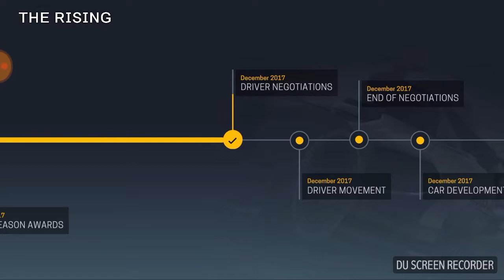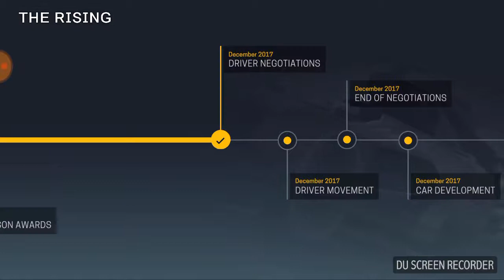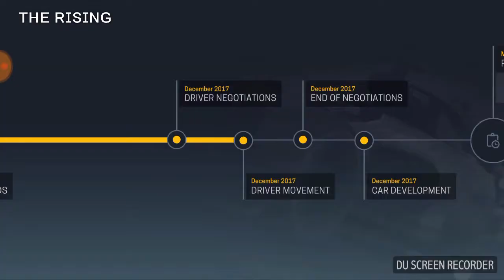Motorsport Manager Monday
Here we have the next series in our fight to be champions in Motorsport manger 2 glad you've stuck around this long and watched every video.

We finally finish the season 3rd of bottom but we built a stronger car for the new season which we placed 3rd in. Join us next Monday as we continue our climb to the top.